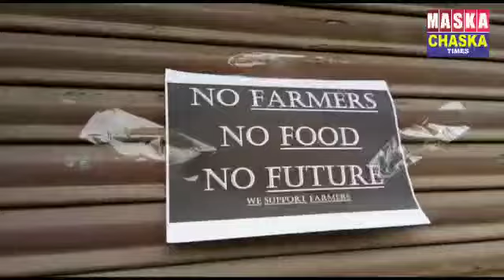ਕਿਸਾਨ ਜਥੇਬੰਦੀਆਂ ਵੱਲੋਂ ਭਾਰਤ ਬੰਦ ਨੂੰ ਗੁਰਦਾਸਪੁਰ ਵਾਸੀਆਂ ਨੇ ਦਿੱਤਾ ਪੁਰਾ ਸਹਿਯੋਗ